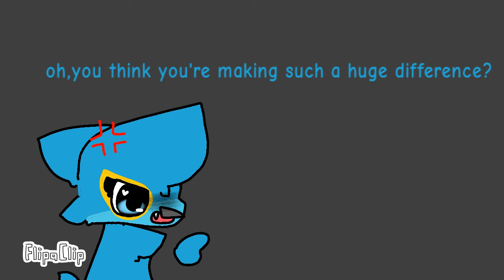Your always wrong ||animation ||suspect ||ft.yara and Phil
查看我用#FlipaClip制作的卡通动画